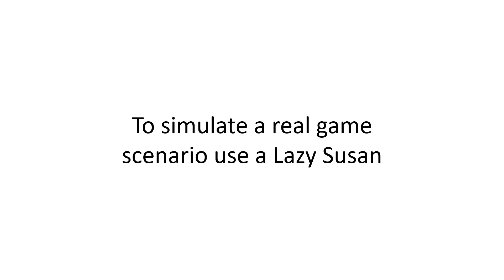Practice Makes Perfect Part 10 Lazy Susan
Want to be part of the crokinole sensation sweeping the country? Looking for a no-nonsense get-to-the-point guide to the great Canadian game of crokinole?

Then follow Crokinole 101 and enjoy the mini tutorials on everything crokinole.

Or you can purchase CROKINOLE: The Illustrated Guide a hands-on guide with over 200 illustrations.